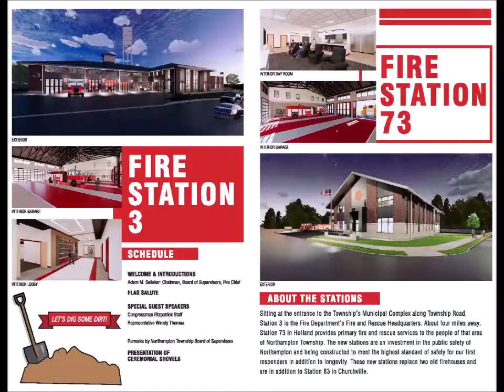Firehouse Groundbreaking July 25, 2022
This is a video of the July 25, 2022 groundbreaking ceremonies for two Northampton Township fire stations.  Station #73 located 45 E. Holland Rd., Holland and Station #3 located 3 Township Rd., Richboro.  Welcome remarks at both locations were given by Supervisors Chairman and Fire Chief Adam Selisker and special guests State Representative Wendi Thomas and Congressman Brian Fitzpatrick’s District Director Kyle Melander who presented citations.  The new stations are an investment in the public safety of Northampton Township and being constructed to meet the highest standard of safety for our first responders in addition to longevity.  These new stations replace two old firehouses and are in addition to Station #83 in Churchville.